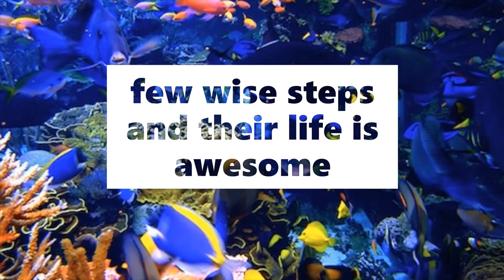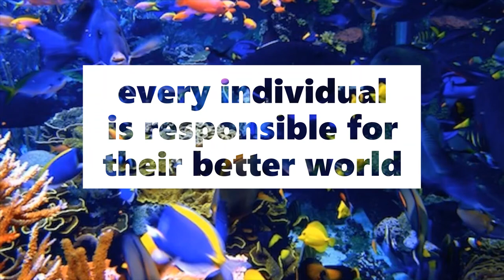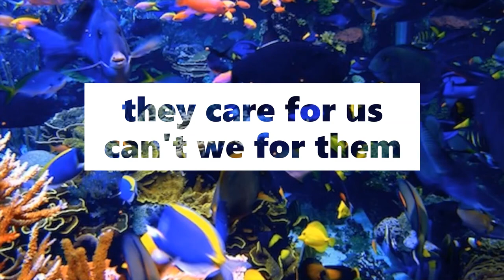Plastic free oceans how to shape the marine world keep ocean plastic free